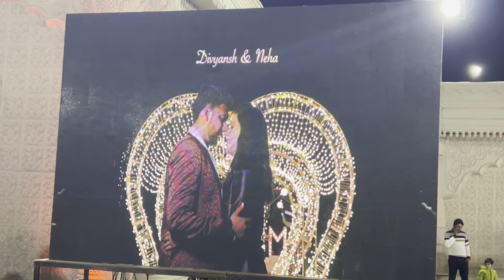Reception stage par aag laga di hemabhuwanvlogs newvlog ￼￼￼